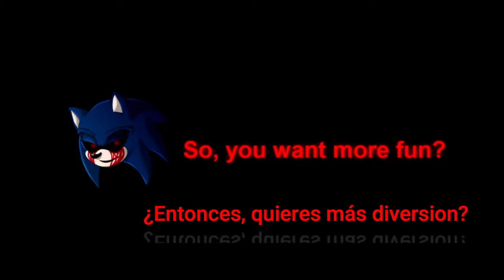The Evil Awakens 2 (3rd demo Sonic With Demon Eye Arcade)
DL:
La intro es un fragmento de un vídeo de Kostas, solamente use ese fragmento vayan apoyarlo
The intro is a fragment of a Kostas video, just use that fragment, please support it